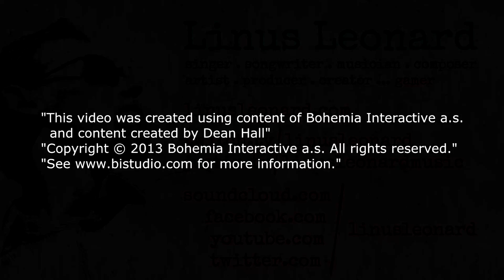En dag i svarta skogen (oklippt, nästan) - DayZ på svenska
Jag och några polare spelar DayZ Overwatch och trollar i Berezino samt intar en militärbas nära Black Forest.